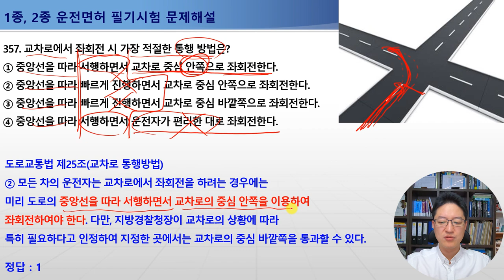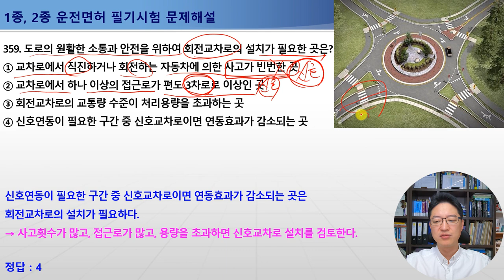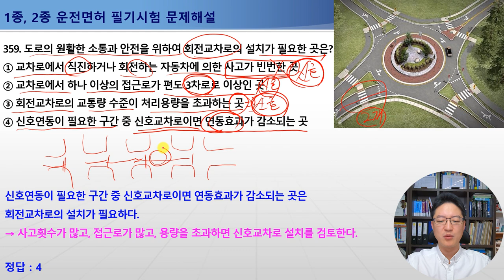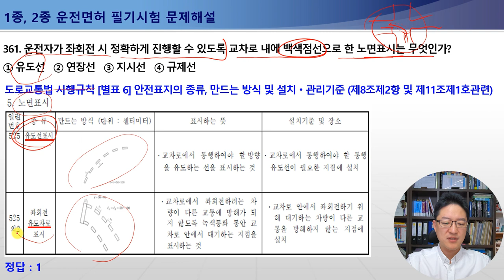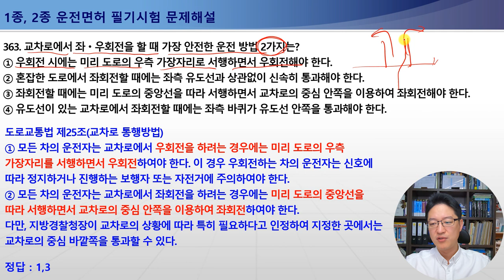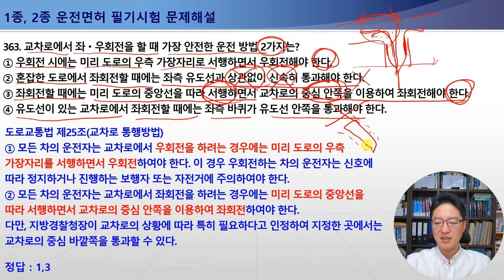355-363번 회전교차로통행방법,교차로통행우선순위,교차로좌회전방법,회전교차로설치가필요한곳,유도선(교차로내의백색점선)의정의[운전면허필기시험문제해설]